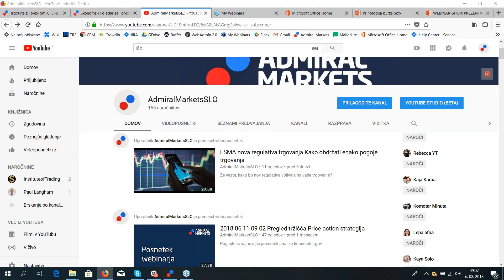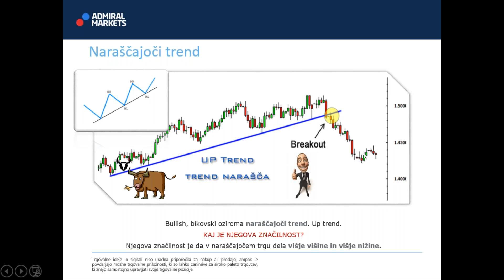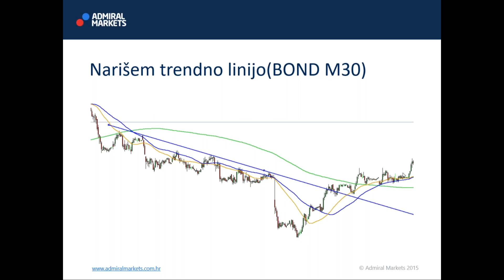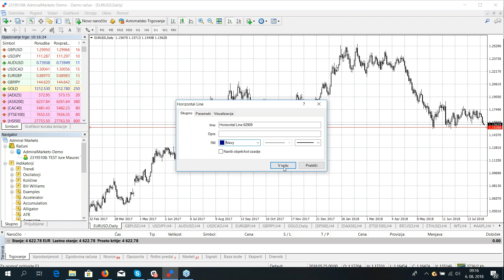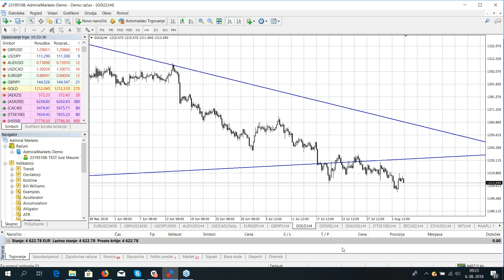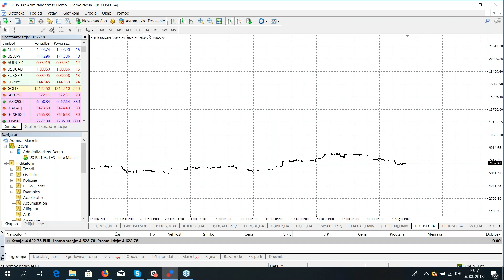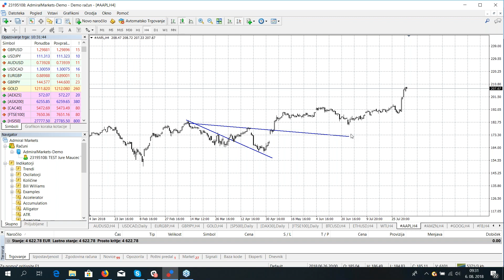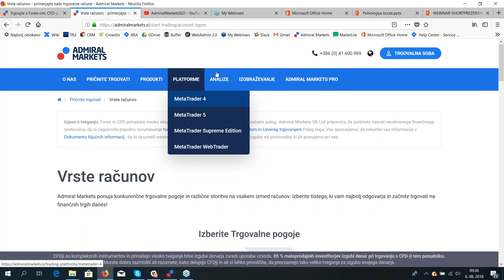07.08.2018 Pregled tržišča + Price action strategija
Poglejte si najnovejši posnetek webinarja.